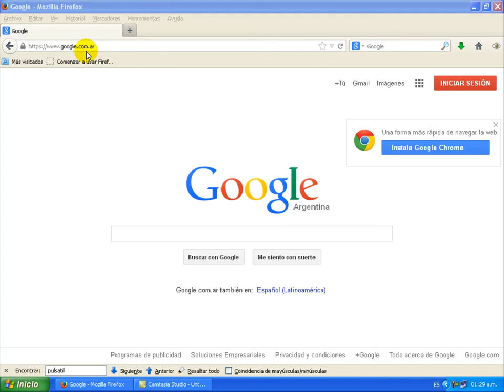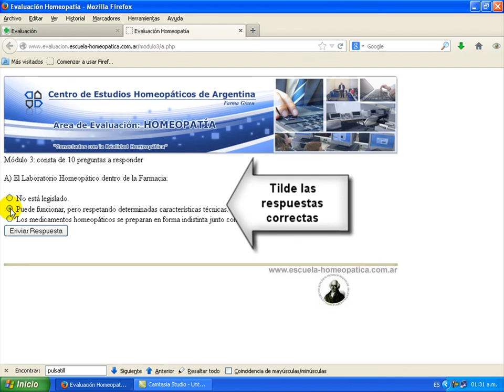¿Cómo ingresar a las Evaluaciones de Homeopatía?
Procedimiento para ingresar a la evaluación On Line del Curso de Homeopatía